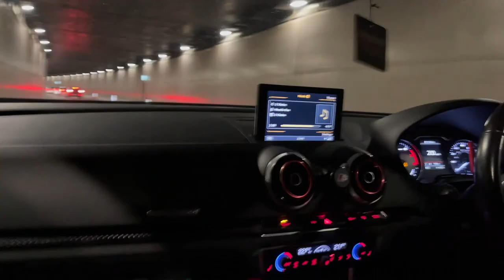*ROCKET* 500BHP ENGINE SWAPPED OM606 LANDY!!!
Please note all videos was sped up to make it seem we was going faster than what we actually was. No speed limits was broken during the making of this video.

500BHP Engine Swapped OM606 Landy!